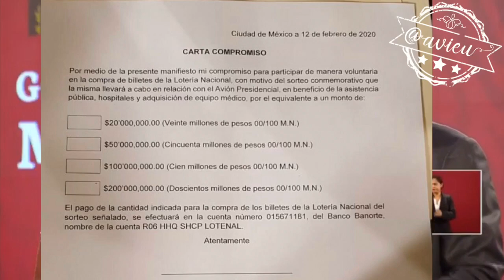Crónica de la “exitosa” venta de cachitos a 75 empresarios